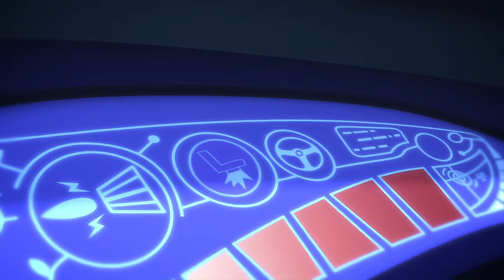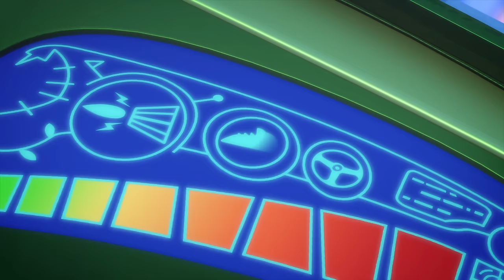New Year, New Friends! Featuring PJ Robot | PJ Masks Official